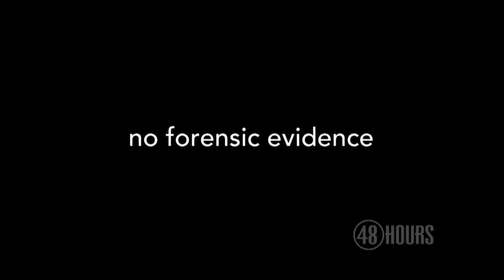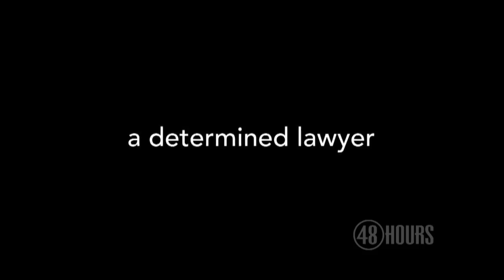Sneak peek: Ryan Ferguson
Wrongly convicted of murder and finally free, can Ryan Ferguson put his life back together? "48 Hours"' Erin Moriarty reports, Saturday, March 29 at 9 p.m. ET/PT on CBS.